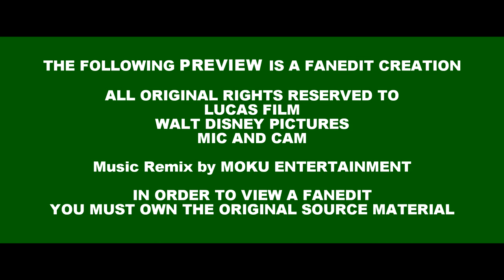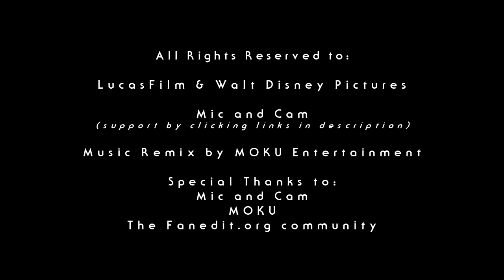Star Wars The Force Awakens Fanedit Trailer (OLD see description for new link)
Original material copyright Lucasfilm & Walt Disney Pictures

Musical remixes by MOKU

A very special thanks to Mic and Cam and MOKU Entertainment for allowing the use of their fan made trailer remix for this trailer. Please make sure to visit their Youtube channel to check out their other trailer remixes and content.

To legally view fanedits you must own the original source material, an original DVD or BluRay copy of the original work.